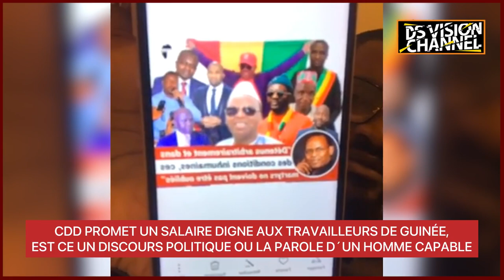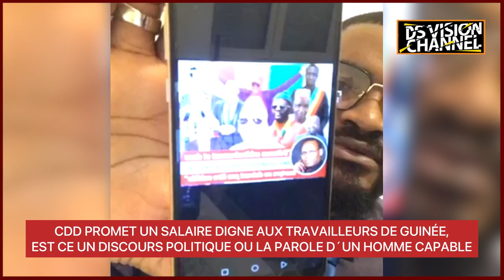🇬🇳 CDD PROMET UN SALAIRE DIGNE AUX TRAVAILLEURS DE GUINÉE,EST CE UN DISCOURS POLITIQUE OU LA PAROLE